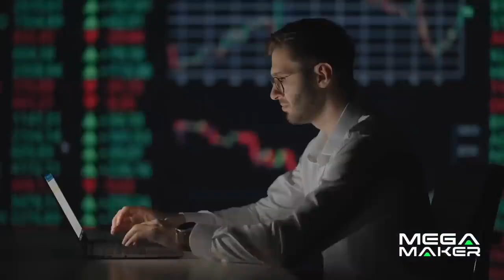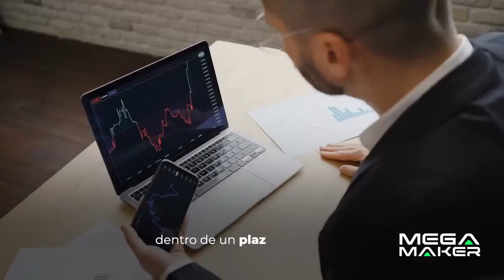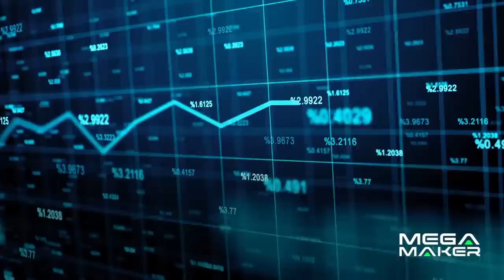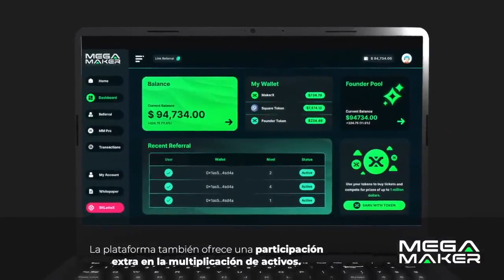01 Introducción al MegaMaker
👨🏻‍💻PIDEME INFORMACION 👨🏻‍💻
 ✅WHATSSAP DIRECTO

Este vídeo es solo para fines educativos y de entretenimiento. No hay garantía de que ganes dinero usando las técnicas e ideas mencionadas en este vídeo. Este no es un consejo financiero. Su nivel de éxito para lograr los resultados  requerirá trabajo duro, experiencia y conocimiento. Hemos tomado medidas razonables para garantizar que la información sea precisa, pero no podemos representar que los sitios web mencionados en este estén libres de errores.

DIVULGACIÓN DE AFILIADOS: este vídeo y esta descripción pueden contener enlaces de afiliados, lo que significa que si hace clic en uno de los enlaces de productos, recibiré una pequeña comisión. No pondré aquí nada que no haya verificado y / o usado personalmente.

⏬AQUÍ APRENDERÁS👨🏻‍🏫